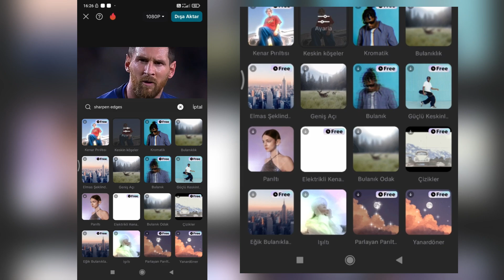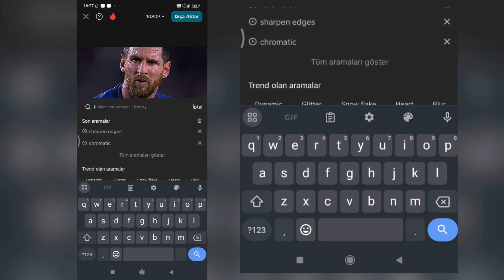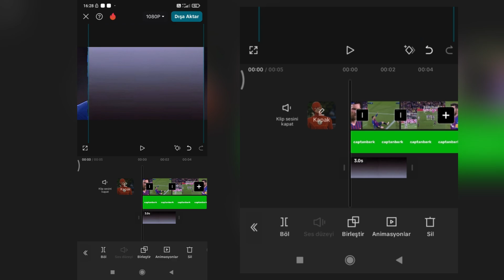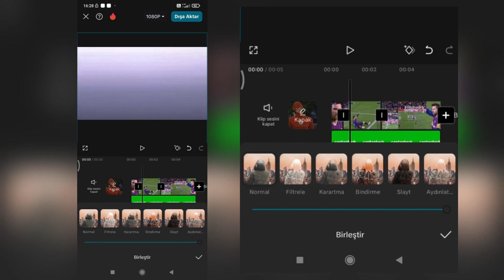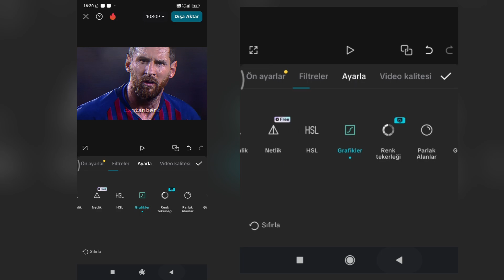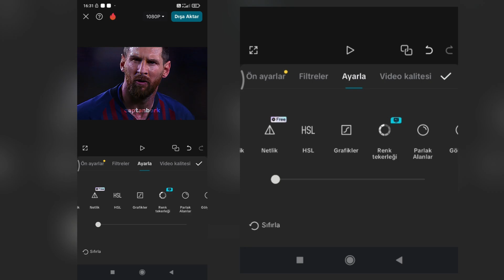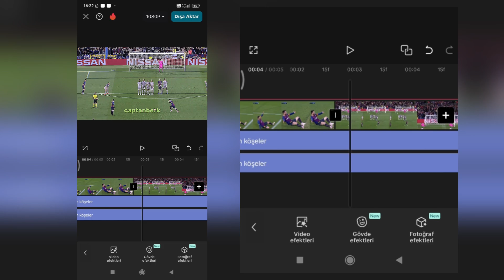KALİTELİ VİRAL CC NASIL YAPILIR ? | CAPCUT EĞİTİM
Herkese selamlar bu videoda kaliteli cc nasıl yapılır onu gösterdim ve ayrıca 2 tane cc verdim videoda futbol veya her hangi edit yaparken bu cc sayesinde hem kaliteli olucak hemde daha güzel bir görüntü ortaya çıkıcak ve videoda belirttiğim watermark yani videodaki kullanıcı adınız olan filigran istiyorsanız eğer yorumlar kısmına belirterek videosunu çekebilirim.